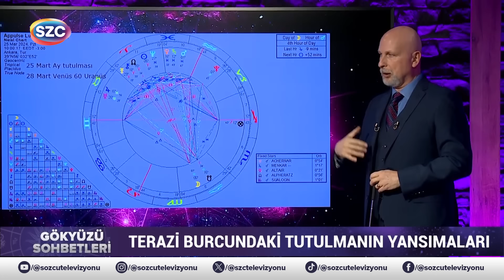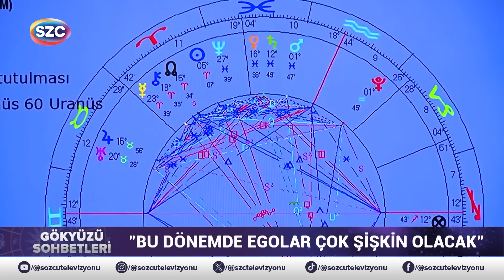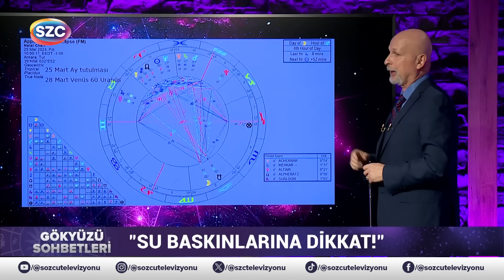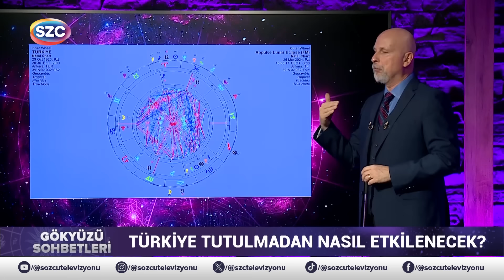Gökyüzü Sohbetleri | Öner Döşer | Terazi Burcunda Ay Tutulmasının Etkileri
Gökyüzü Sohbetleri bu hafta Terazi burcunda gerçekleşecek ay tutulmasının etkilerini masaya yatırıyor.
Tutulma hangi bölgeleri ve hangi liderleri nasıl etkileyecek?
Tutulmayı olumlu yönde nasıl değerlendirebiliriz?
İlişkiler açısından bizi nasıl bir hafta bekliyor?
Medikal astroloji hangi bölgelere dikkat çekiyor?
Simge Fıstıkoğlu soruyor Astrolog-Yazar Öner Döşer yanıtlıyor.

Digiturk: 60
D-smart: 93
Turkcell TV Plus: 69
Tivibu: 69
Türksat Kablo TV: 76